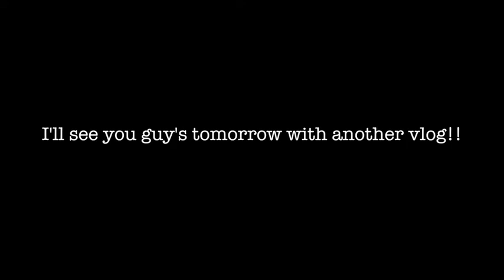MUST WATCH**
I N S T A G R A M @sheltonasay

S N A P C H A T  @eekeevee

T W I T T E R @shelton_asay

Stalk me even more!

What camera do you use? Canon Rebel T6

What do you want to grow up to be in the future? A Youtuber & a Dentist